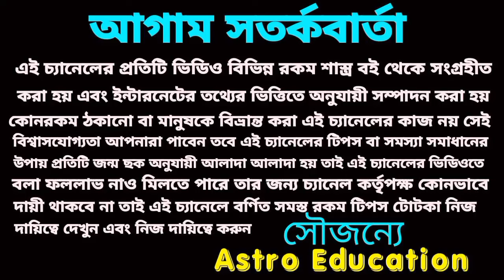মিথুন রাশি পাঁচটি বড় ঘটনা ঘটবে ! February 2024!